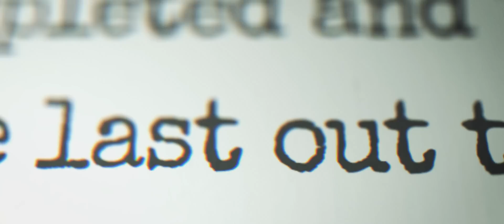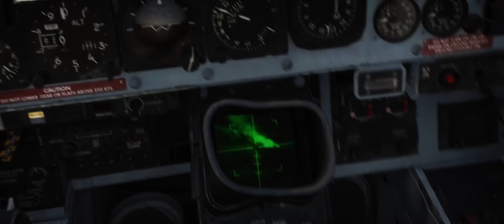DCS: F-4E - First In, Last Out - Wild Weasel Gameplay Trailer & Manual Release - DCS WORLD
You've Gotta be Shitting Me. There is nothing like the Wild Weasels, and there's nothing like Wild Weaselin' in DCS: F-4E together with a friend. Check out this gameplay trailer at a look at some crazy fun awaiting you once you strap into the one and only legend. Today; we're also excited to announce the release of the interactive DCS: F-4 Flight manual!

Get your reading glasses on, and start learning all about your new ride - coming soon for DCS World by Eagle Dynamics.

Filmed and Edited by Adrian Caparzo, Heatblur Simulations video & motion graphics lead.

Further editing by Nicholas Dackard

Voice Acting Credits:
Kez - Weasel One Pilot
Sedlo - Weasel One WSO
SoupyC - Weasel Two Pilot
Graywo1f - Jester / Weasel Two WSO